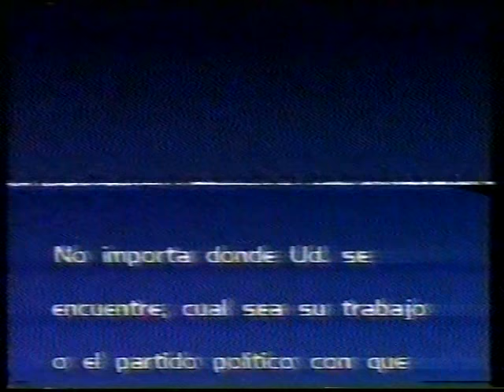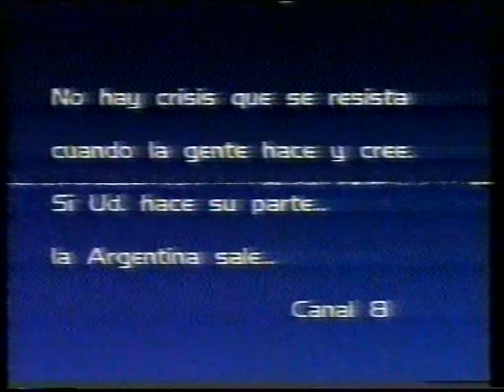25-12 -1988 - BLOQUE 5 - PROGRAMA PARA TODOS CANAL 8 MAR DEL PLATA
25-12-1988 - BLOQUE 5 - PROGRAMA PARA TODOS CANAL 8 MAR DEL PLATA
El programa PARA TODOS fue parte de la programación de canal 8 por varios años los días sábados entre las 16 y las 20 algunas veces más horas otras menos, este programa que estamos poniendo en nuestro canal es el ultimo que se emitió, en la producción de este programa estuvo toto maselli al comienzo, lili martin, ennio moschini, ana sosa frondoy - en la conducción comenzó con Orlando Marconi y Ricardo Pérez bastida - se agregaron con el paso de los años Adolfo fito Casini - Eduardo Zanoli - Jorge tano Marchesini - el programa según la fecha del año tenia juegos para estudiantes por viajes a Bariloche como juegos para la gente, con premios y regalos
Difundimos material que paso en la televisión marplatense, el mismo original se encuentra a disposición, póngase en contacto con nosotros a
                                                                                                             HTVMDP